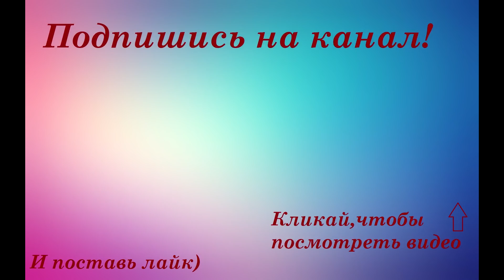ПОКУПКИ IKEA СЕНТЯБРЬ 2018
Всем привет)
Сегодня - Покупки из Икеа))